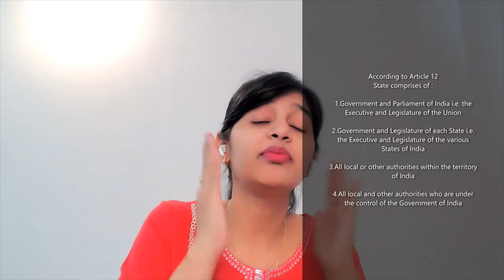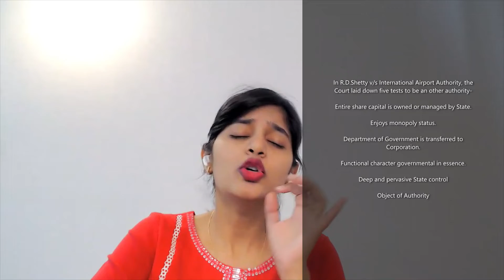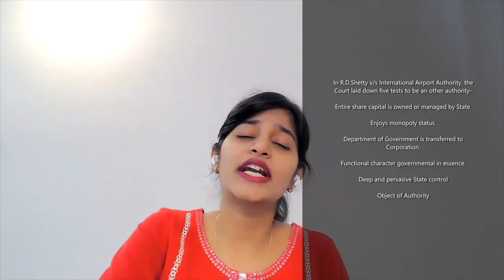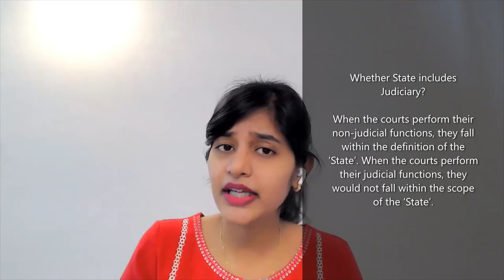What is a State ? (Article 12)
In this video, I discuss Article 12 of the Indian Constitution along with important  Landmark Judgements.